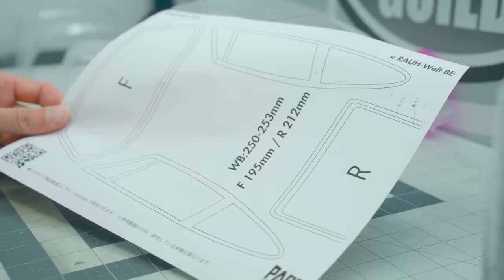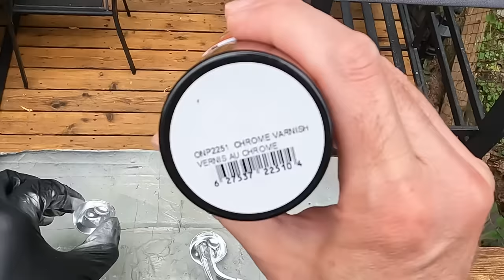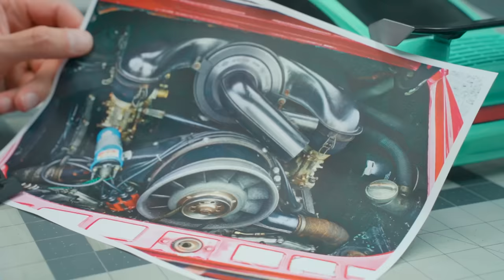Lexan CAN look this good (with a little work)! RWB Porsche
I built this RWB (Rauh Welt Begriff) Pandora RC Porsche body for my Yokomo YD2-S drift chassis. This is the complete build from start to finish. I'm so pleased with the outcome of this body, it's really good looking with a bunch of custom modifications, and barely looks like a Lexan body.

Want one?

My Yokomo chassis is here, but note, it's a slightly shorter wheelbase

Fall 2023 Stickers are SOLD OUT!

I shoot all my videos on the Sony a7c and a6500 in 4K, with Sigma 16mm, Tamron 28-70 and 55-210mm f1.4 lenses and the Zhiyun Crane V2.

MB01PKFPF1WBVYK